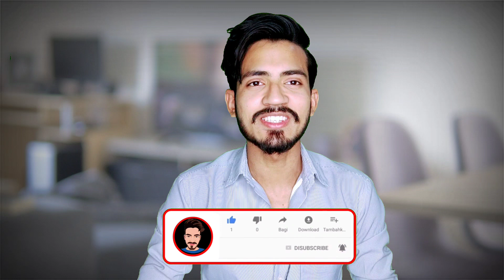Mivi F60 Duopods Launch | Best wireless earphone under 1000 Rupees | Made in India Wireless earphone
About this video 👇
Dosto Mivi ne india mein apna new wireless earphone mivi F60 Duopods Launch kar diya hai or es par abhi 500/- rupees ka. discount bhi mil raha hai...best earphone hai full review in the video.